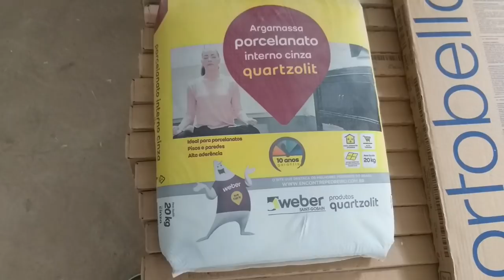Porcelanato 60x60,como eu começo o assentamento.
E ai pessoal vamos começar mais uma obra.

Depois de varias obras com pisos de formatos maiores,vamos iniciar a colocação do piso nesta obra no bairro Setsul em Rio Preto-SP com o nosso formato mais comum o famoso 60x60.

Faremos varios vídeos nesta obra com tudo que voce precisa saber sobre como iniciar e colocar o piso 60x60.
Teremos pisos na casa toda.
E nas paredes dos 2 banheiros tambem porcelanato 60x60 da Portobello com a argamassa para porcelanato uso interno da Weber Quartzolit,fazendo a tecnica de alinhamento chão e parede do curso O Azulejista.

Falando no curso nesta obra já estão sendo gravadas as novas aulas do curso.
Não perca o preço atual de R$350,00 parcelado em até 12x no cartão de credito e começe o curso AGORA.

Meu watsapp para duvidas e assessoria aos alunos 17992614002